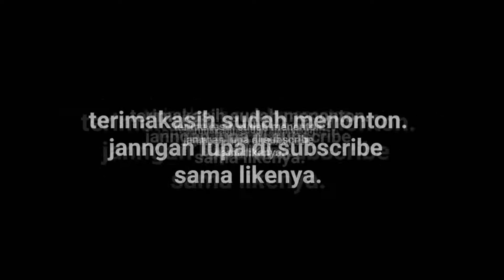Lagu Akustik Terbaru 2018 cocok untuk menemani kerja anda (begundal-selamat menikah) musik dj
Hai pencinta musik indonesia kali ini sya membagikan lagu akustik fingerstyle guitar bergenre slow rock dari Begundal Lowokwaru dengan judul (selamat menikah teman) . Jika ada kekurangan mohon tinggalkan komentar ya.
Cover by. Adi wahyu
Videographer by.Rino prasetiyo

Musik DJ
-indie musi
-lagu akustik
-fingerstyle guitar
-acoustic guitar
-rock akustik indonesia
-akustik cover
-akustik cover indo
-fingerstyle gitar
-begundal lowokwaru
-selamat menikah teman
-youtube creator